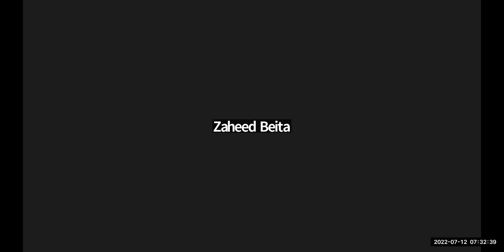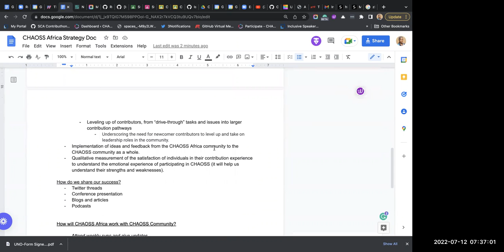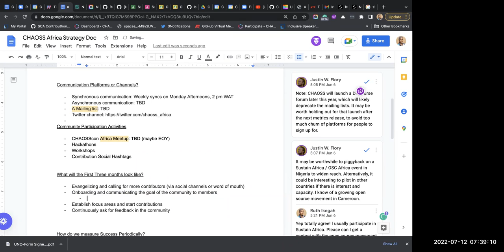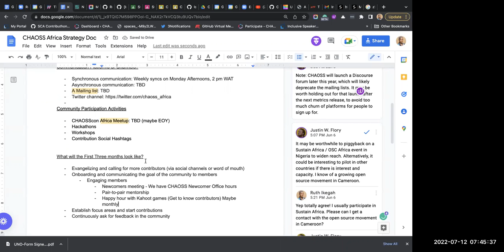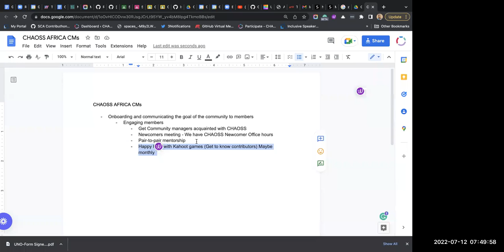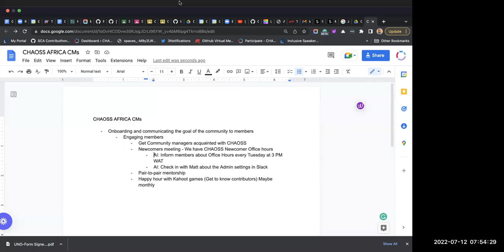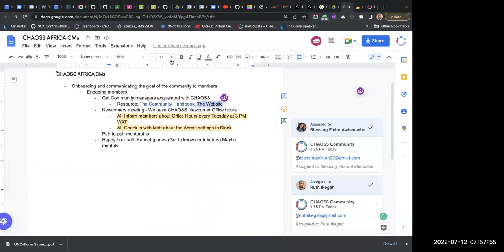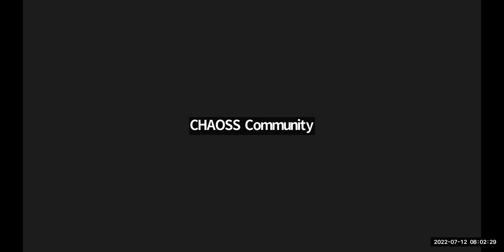CHAOSS Africa Community July 14 2022